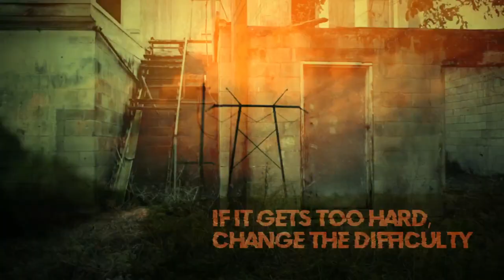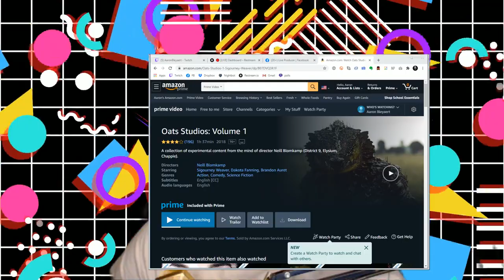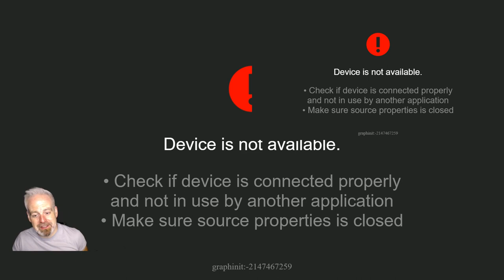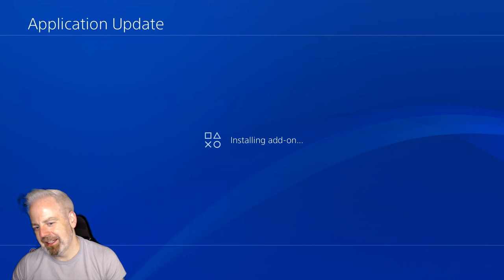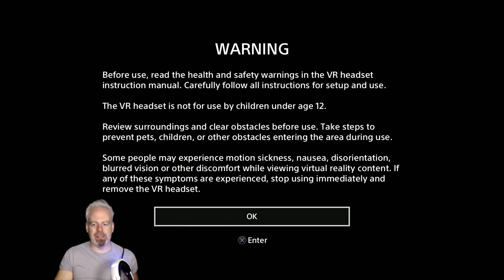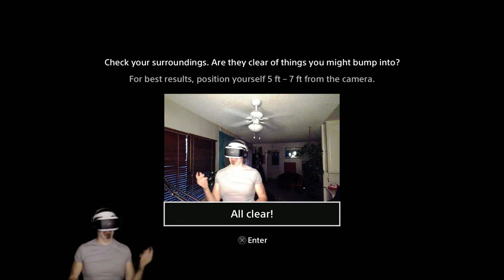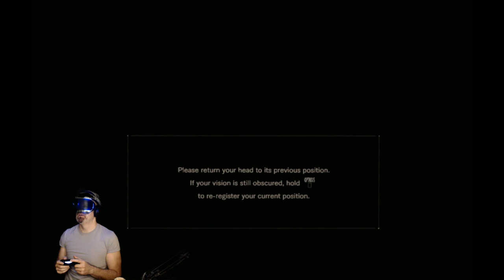Scary Sunday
Bley finally faces his fear of playing Resident Evil 7 in VR. And guess what? It suuuuuuuuucks (aka it's scary af) -- Watch live